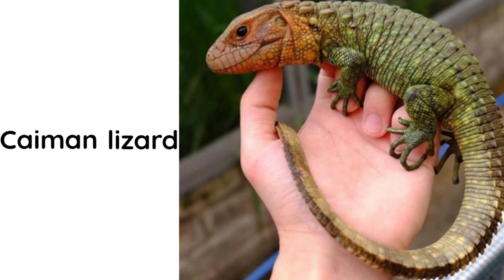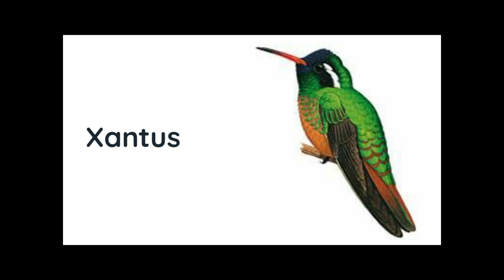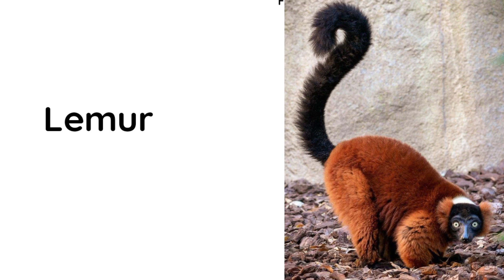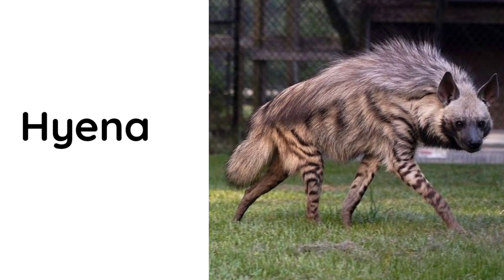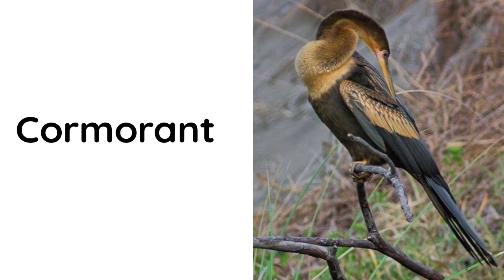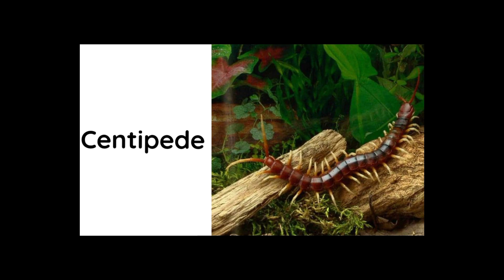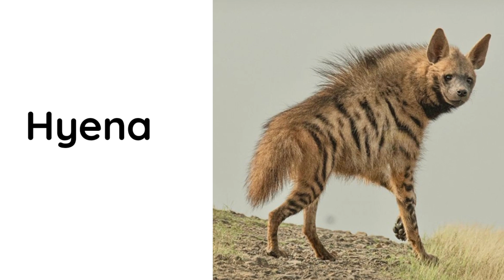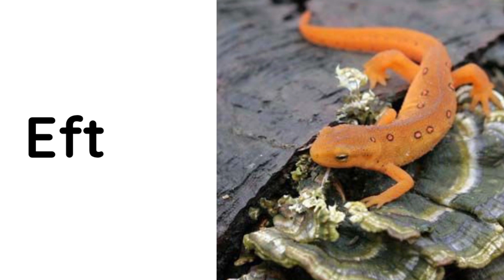English vocabulary for preschool kids and toddler/animal vocabulary#628